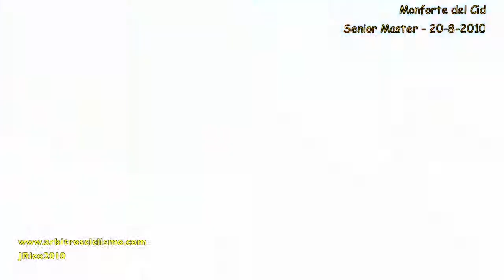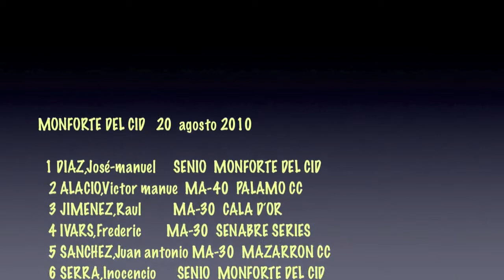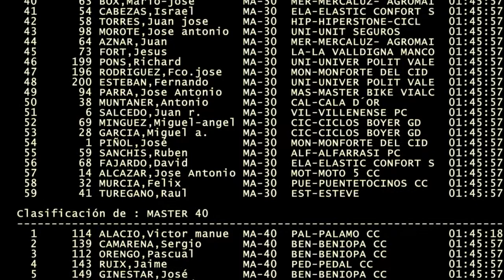Monforte Senior Masters Trofeo Comparsa Contrabandistas Challenge 20-8-2010.mp4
Video de Monforte del Cid en la categoria Senior Master del trofeo Comparsa Contrabandistas, con recorrido por Pozoblanco y Novelda. 20 de Agosto 2010
Camara Javier Rico.
moto: Miguel Angel garcia